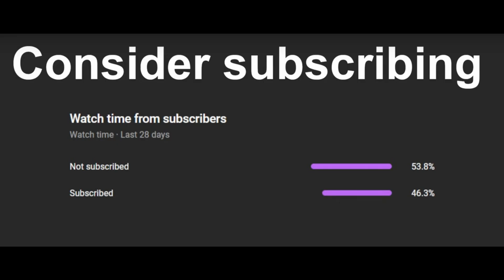Why I quit 2b2tpe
In this video, I explain why I quit 2b2tpe and why I don't want to come back to the server.